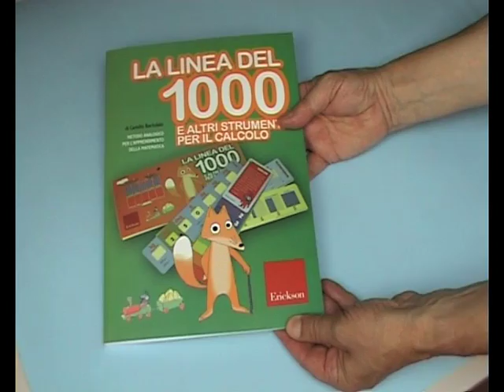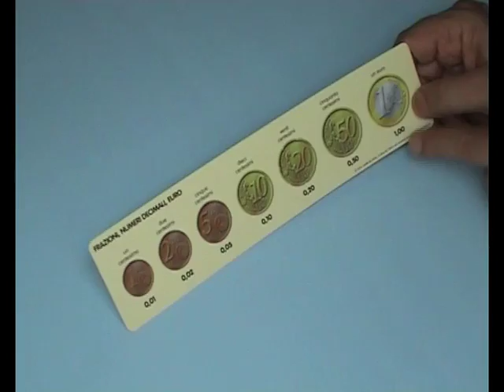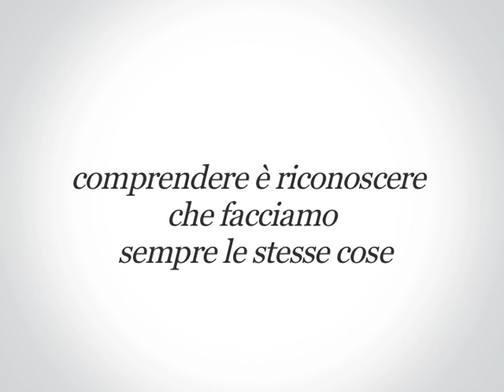La linea del 1000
Strumenti allegati al libro di classe terza: la Linea del 1000, la casa dei numeri, divisioni con i puntini, strumento tabelline, strumento equivalenze, euro, frazioni e numeri decimali.
Apprendimento contestuale.